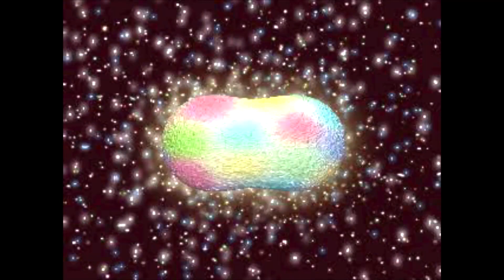Elfin Paradise PSX Opening(Tested on RetroArch)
This is the sequel to Voice Paradise first released for the PC-FX. It is based on the colors of the rainbow rather than the three standard colors. It was released in 1997 for the Playstation.

Enjoy!! This was tested with RetroArch.